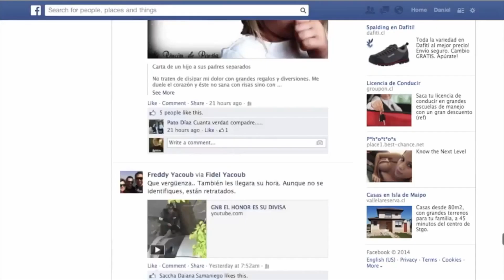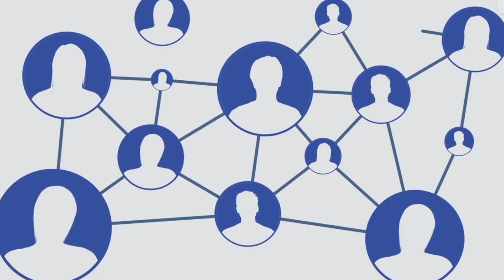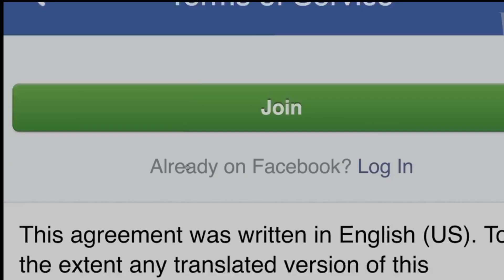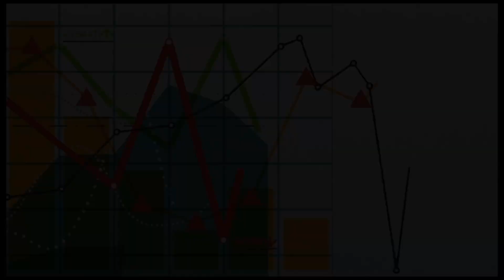The Organic Convention Society - Far From Danger (2022)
First release of this brand new project, including Flo Saffer (synths and drum prog) Fred Mathieux (lead and backing vocals, guitars) and myself (Ben Mas).
Severals parts of documentary, info and shorts where used to make this clip:
- "Addiction aux écrans qui nous rend accros et comment décrocher" / La générale de productions - France Télévisions - Radio France 2019
- "Dans vos têtes #8 - Facebook addiction" / Lichtlé & Monestès
- "Le marché du travail" / Universcience 2012
- "Les GAFAM" / Citéco
- "Why you keep using Facebook, even if you hate it" / AJ Chavar - Vox